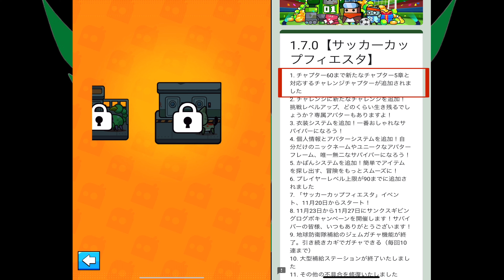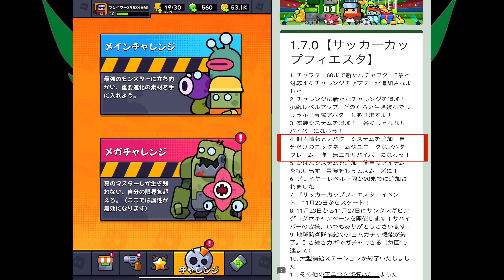iOSバージョン1.7.0がキター！！【ダダサバ/ダダサバイバー】